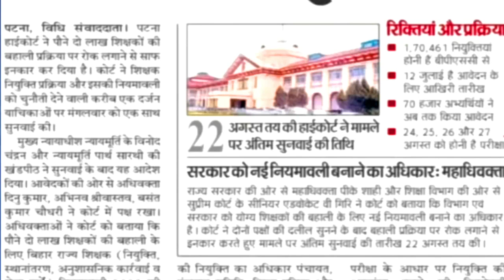बिहार शिक्षक भर्ती 2023 || संशोधन पर जारी || आवेदन 12 जुलाई अंतिम तिथि || gov.job update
बिहार  शिक्षक भर्ती  2023 || संशोधन पर जारी || आवेदन 12 जुलाई अंतिम तिथि ||  gov.job update ||बिहार  शिक्षक भर्ती  2023 || 1,70,000 पोस्ट आवेदन केसे करे  ||PRT || TGT || PGT || gov.job update || gov.job update PERMANENT TEACHER VACANCY 2023 IN AZIM PREMJI FOUNDATION | ONLINE TEST |💯% OFFICIAL NEWS1241 KGBV TEACHER VACANCY 2023 |
1241 POST || KASTURBA GANDHI BALIKA VIDHYALAYA TEACHER RECRUITMENT || COMPLETE INFORMATION1241 KGBV TEACHER VACANCY 2023 |💯% OFFICIAL NEWS